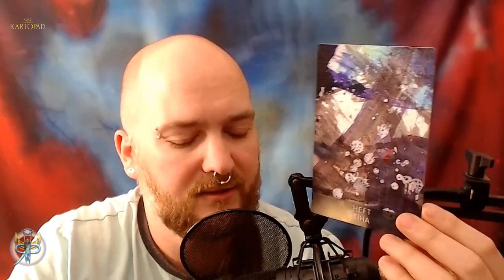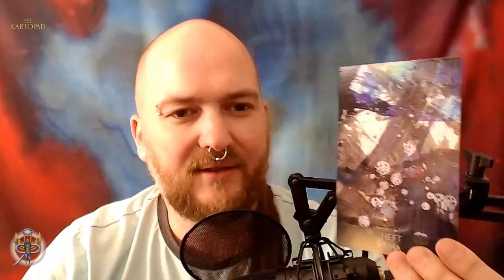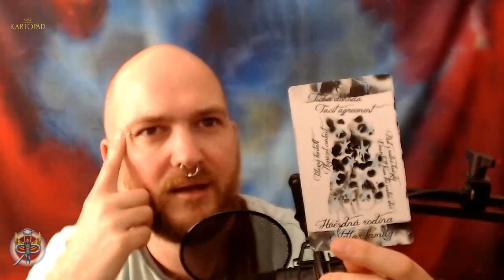Zlatý kartopád #7.2 - Když víš, že ten druhý je součástí tvé duchovní rodiny a on ne (NADČASOVÝ)